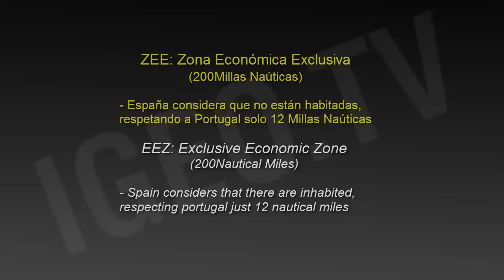Territorial Dispute Spain-Portugal: Savage Islands Conflict [IGEO.TV]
Halfway between Madeira and the Canary Islands is the archipelago of the Savage Islands, a small group of islands and islets whose flora and fauna are truly exceptional. The Savage Islands are also involved in the conflict "border" longer maintained between Spain and Portugal, five centuries of dispute, still unresolved, over the sovereignty of 270 hectares (2.7 square kilometers).

The Savage Islands, or Ilhas Selvagems, in Portuguese, is located about 140 kilometers north of the Canary Islands and about twice that distance from Madeira. A total of three islands and twelve islets.

In the late nineteenth and early twentieth centuries Spain tried weakly assert sovereignty over the archipelago, without too much success. Attempts to build a lighthouse on the Big Island were watered down because of protests Portuguese. Finally in 1938 an international commission issued an opinion in favor of Portugal, in 1971 the islands were acquired by the Portuguese. From that date the arrests and deportations began fishing canaries. In 1975, taking advantage of Portugal waving seizures, fishermen landed Canary Islands in the Wild Large and nailed there a Spanish flag.

What is the problem then? Waters surround it. International maritime law grants any piece of land that protrudes twelve miles Sea maritime exclusive control for sovereign country. If the rock in question is inhabited, and we are some 188 miles, to complete the 200-mile Exclusive Economic Zone, or EEZ, then the dispute shall determine whether the islands are inhabited or not, a conflict that remains latent for this reason.